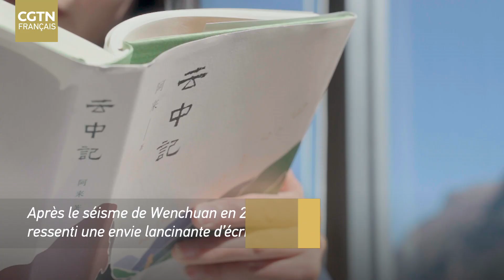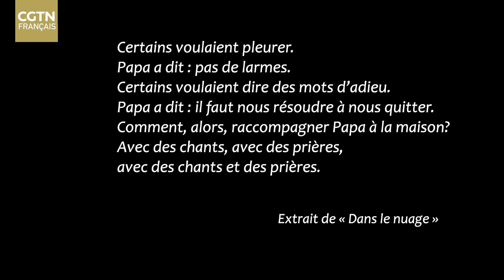AU RYTHME DE L'ART II: Alai, écrivain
Après le séisme de Wenchuan en 2008, Alai a ressenti une envie lancinante d'écrire à ce sujet. Mais, il ne l'a pas fait. Dix ans après le séisme, son roman « Dans le nuage » a vu le jour.